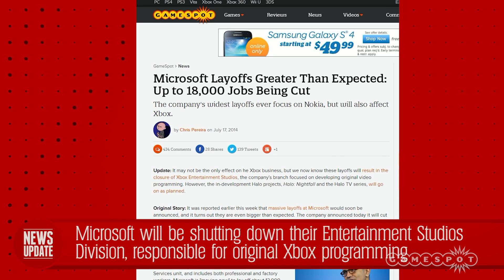Microsoft Shuts Down Xbox Entertainment Studios - GS News Update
Following the announcement that Microsoft will be laying off 18,000 employees, the company announced it will be ending its original programming initiative.